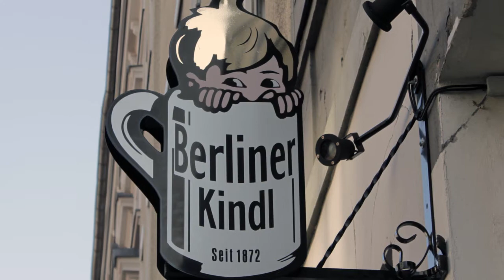Beliebte Plätze in Kreuzberg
Beliebte Kreuzberger Plätze wie der Bethanienkiez, der Heinrichplatz, der Spreewald- oder der Mariannenplatz - das Medienteam FK TV hat diese Orte besucht und möchte Ihnen die gelungenen Impressionen, beginnend mit Zeitraffer-Filmaufnahmen, präsentieren.